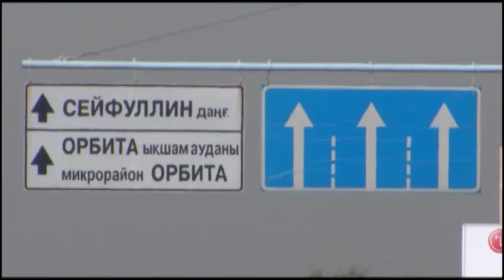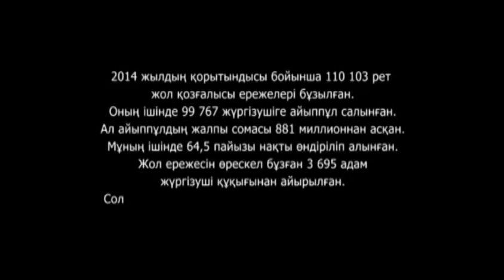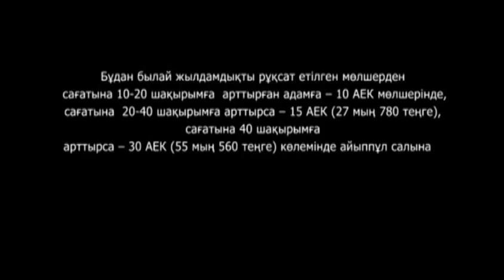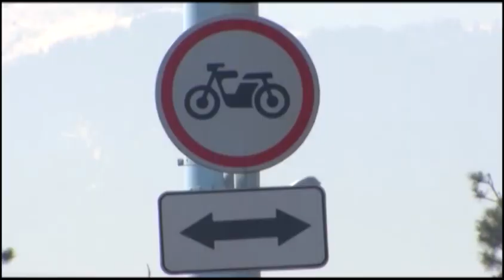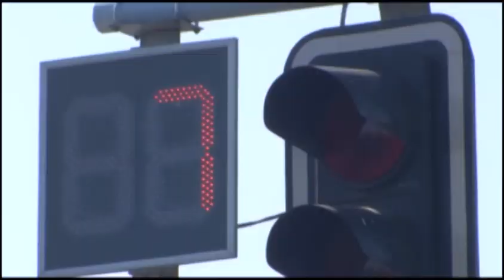Көлік жылдамдығы. Бағдаршам. Асыл арна